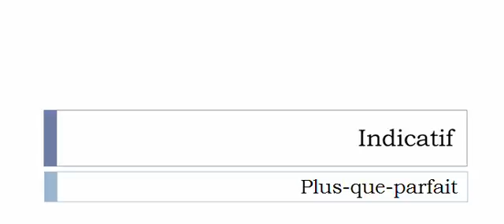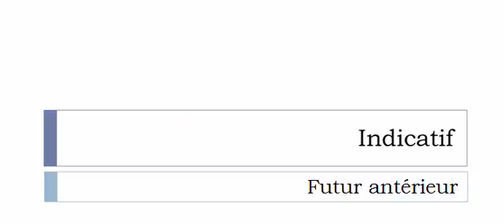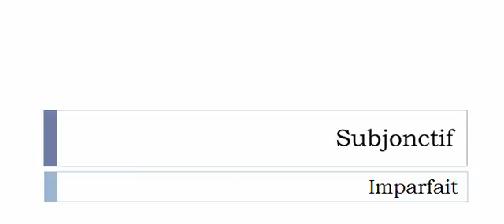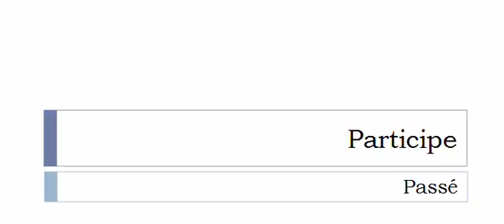Französisch lernen = Konjugation = Pyrograver